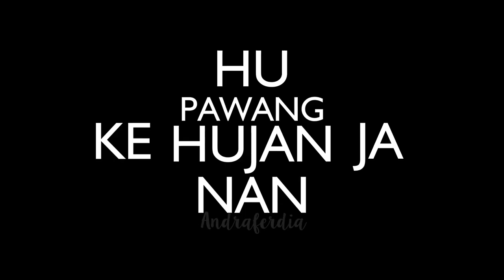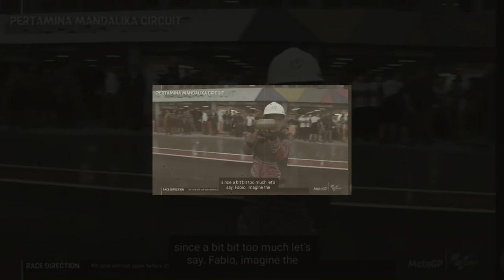PAWANG HUJAN MANDALIKA ft DEDDY CORBUZIER Remix by Andraferdia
Halooo.
semoga nanti gua punya penonton gua sendiri dan subscriber nambah dan ternyata susah banget buat sub nambah daripada ga produktif sama sekali ya ini remix iseng mumpung masih trending haha
thanks bagi yang sudah menonton !! Like dan Sharenya ya please !!

Second Channel Youtube